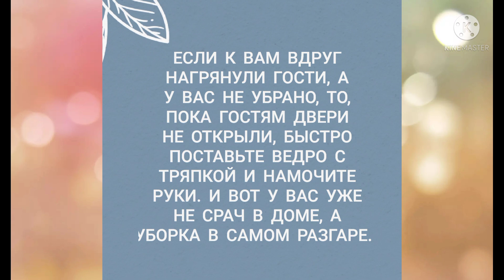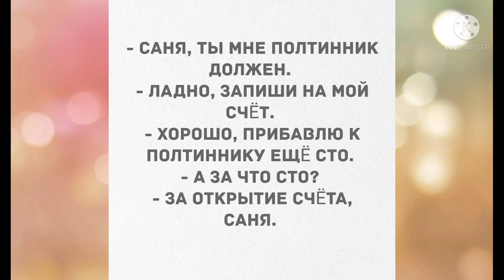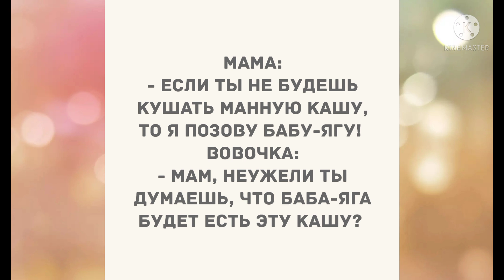- Фима, ты назвал меня в постели чужим именем. Лучшие смешные анекдоты!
Лучшие смешные анекдоты! Прикольный анекдот дня!

Это все вы найдете У нас на канале!